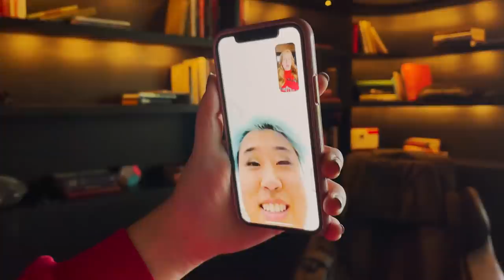Team RAR Goes to PROM!!